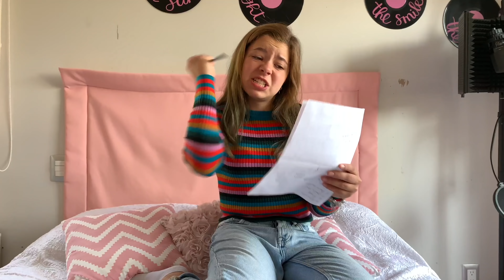10 Cosas Que Odio de la Escuela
¡Balovers! aqui les dejo el video de hoy!! se llama 10 cosas que odio de la escuela! no se lo pueden perder! esta muy divertido!

LOS AMOOOOOOOO!!!